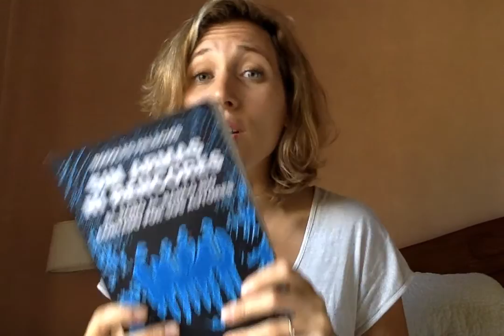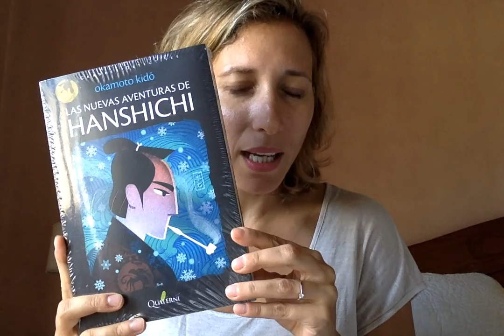[POLEMICA] ¿Qué hay en tu mesita de luz para leer?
Hoy hablamos a "calzón quitado" y te cuento qué hay en mi mesita de luz pendiente para leer.

Animate y contame vos también!

Conectemos!